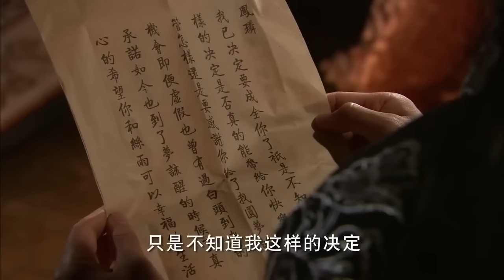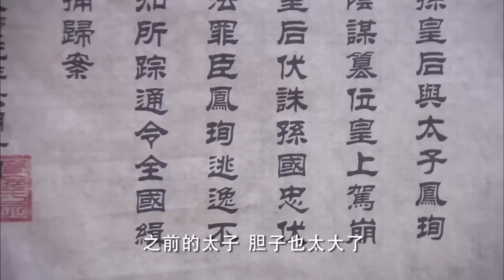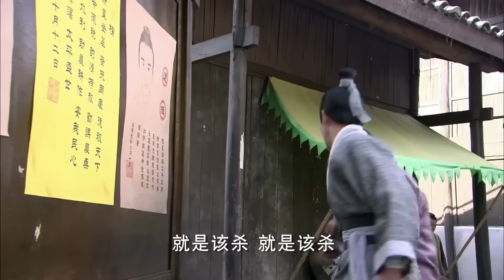【ENG SUB】Romance With the Prince EP23 | Talent girl bravely pursues love | Li Sheng/ Dylan Wang